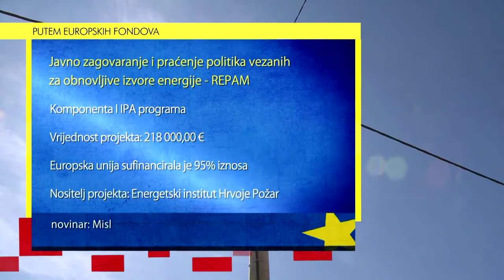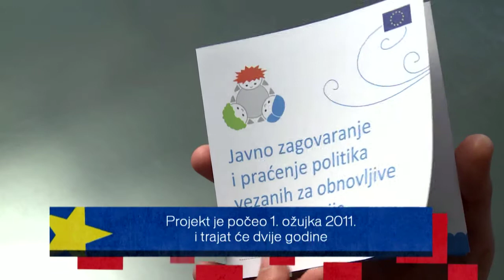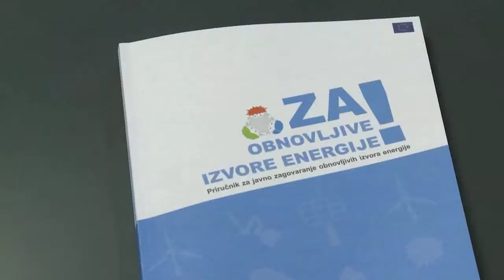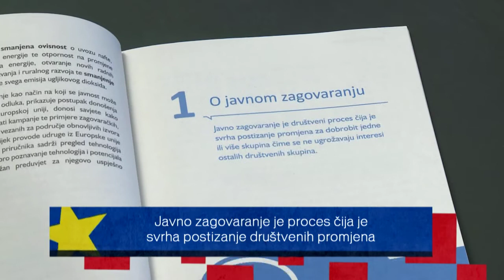44 - REPAM - Javno zagovaranje i praćenje politika vezanih za obnovljive izvore energije